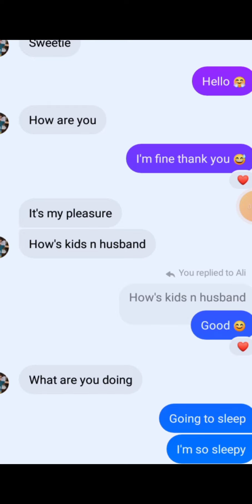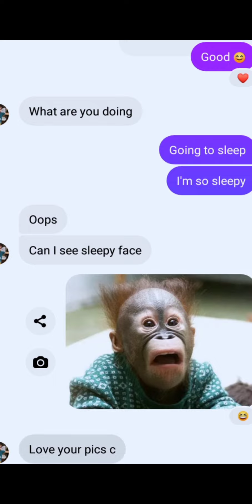Pakistani vs Filipina txt